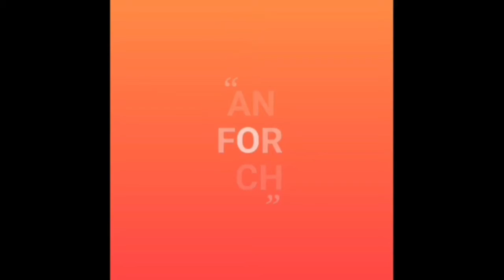திண்டுக்கல் ஏ.கே.வி வித்யாலயா பள்ளியில் ஜெய்ஹிந்த் செண்பகராமன் பிறந்தநாள் கொண்டாடப்பட்டது